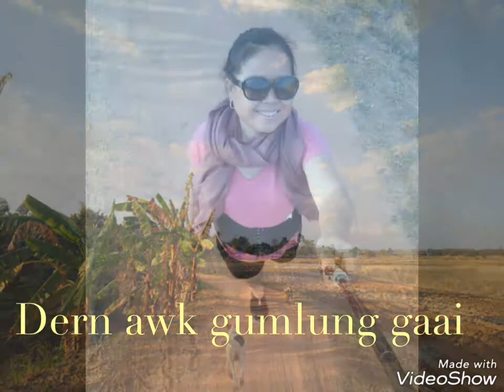300..ออกกำลัง ไม่เสียค่าครูฝึก